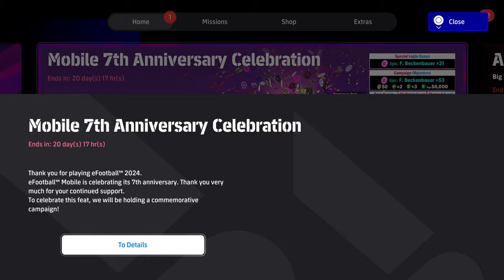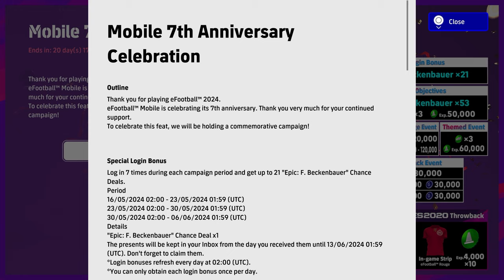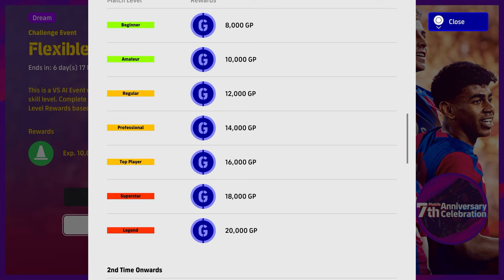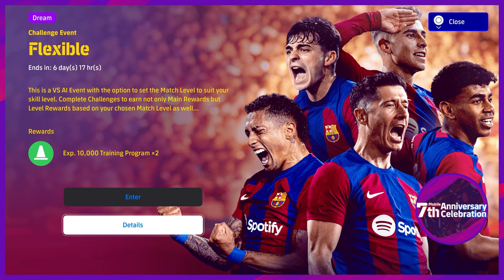WHAT'S NEW THURSDAY | FREE BECKENBAUER & COINS & PES 2020 THROWBACK